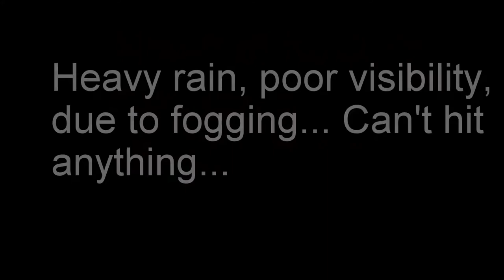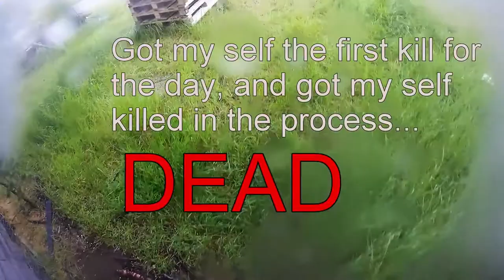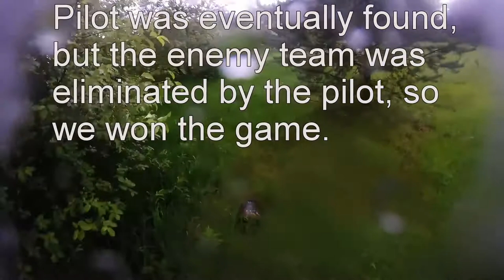Airsoft WCAS @ Kettutarha 18 of June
Rainy day airsoft! No reason to stay indoors! lipos, mosfets and rest of my gear worked perfectly in the rain... Not much action, but i hope this entertains you for 15 minutes... Click like and subscribe, so that I can keep these videos coming...